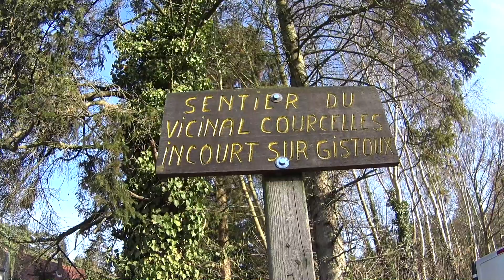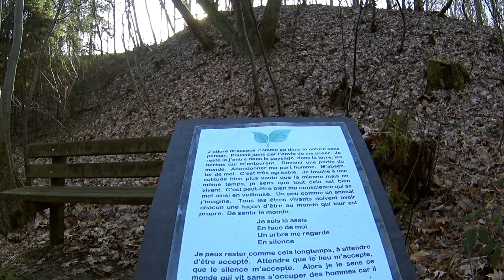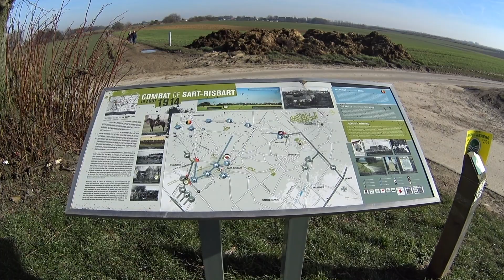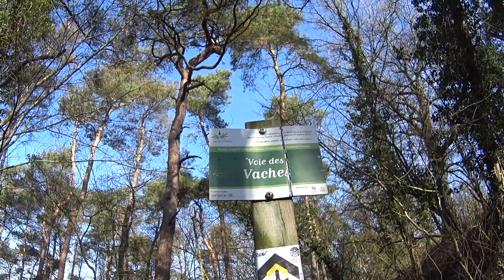Marche Adeps à Chaumont Gistoux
Marche Adeps de 10km dans la campagne brabançonne au départ de Chaumont Gistoux.